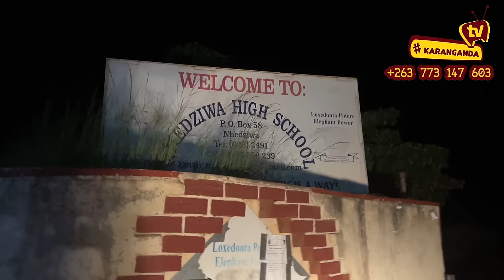Nanga yemaLaptop p3 .Computers recovered